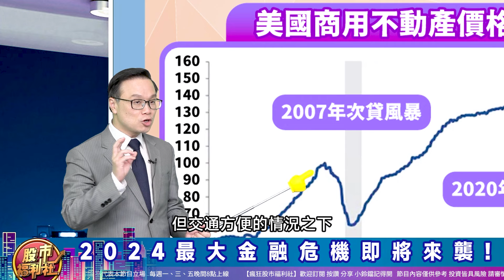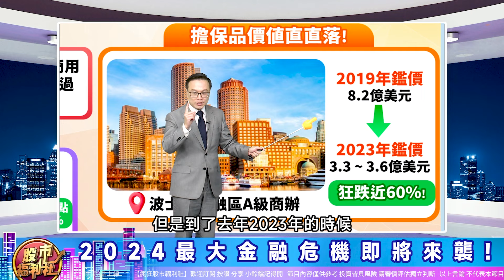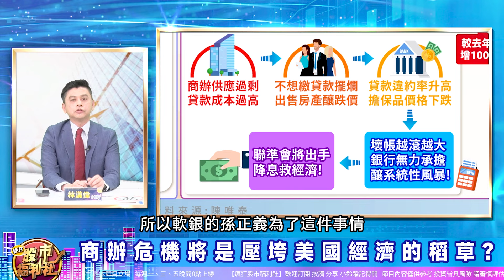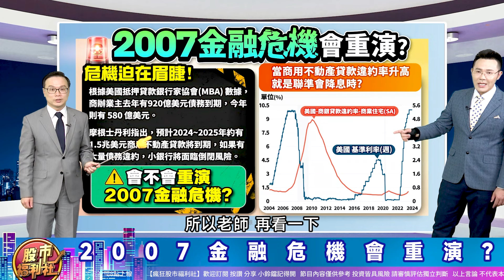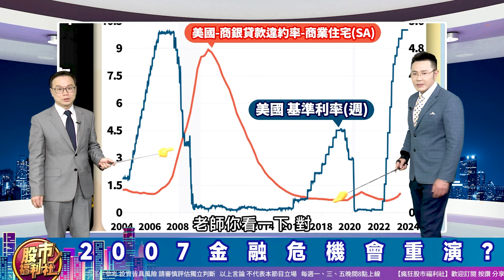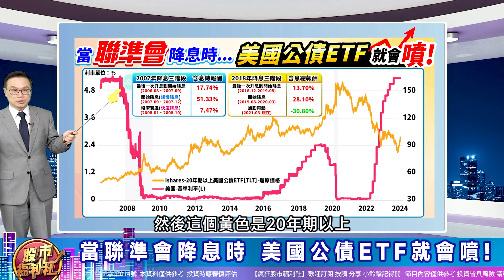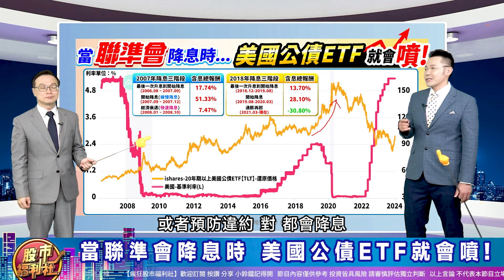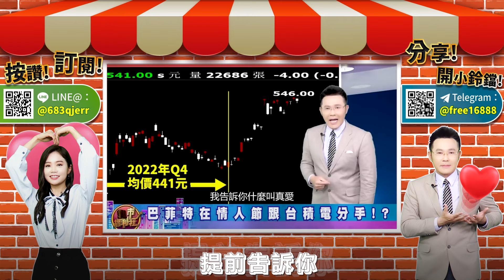【投資必修課】金融風暴可能就是它!美債ETF主升段來臨!║陳唯泰、林鈺凱、林漢偉║2024.1.11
▻來賓—
陳唯泰

節目內容：
★ 福利社A好康！
☆ 美國商辦大樓貸款恐掀金融風暴!?
☆ 2024最大金融危機即將來襲!
☆ 商辦危機將是壓垮美國經濟的稻草?
☆ 2007金融危機會重演?
☆ 當聯準會降息時 美國公債ETF就會噴!
☆ 當暫停升息時!債市展開多頭行情!
☆ 結論!
★瘋狂股市福利社☆Facebook★
★瘋狂股市福利社☆TELEGRAM★